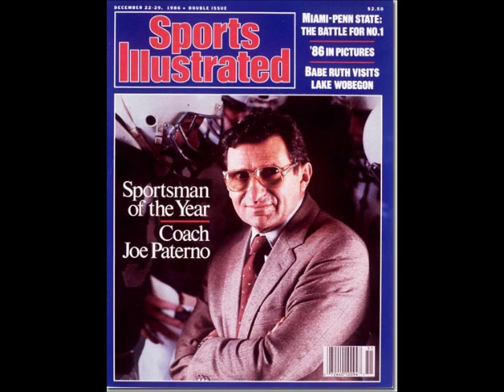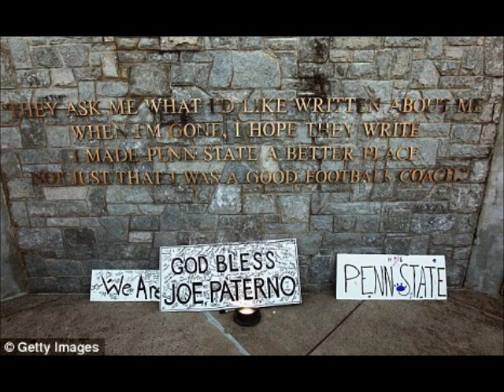Joe Pa we will miss you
A remembrance of one of the best college football coaches of all time
Joe Pa R.I.P.